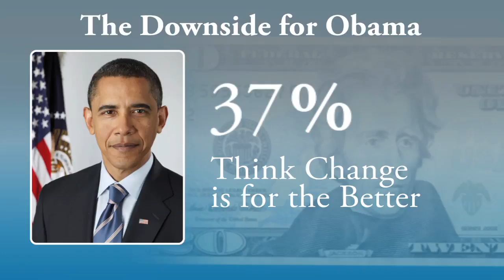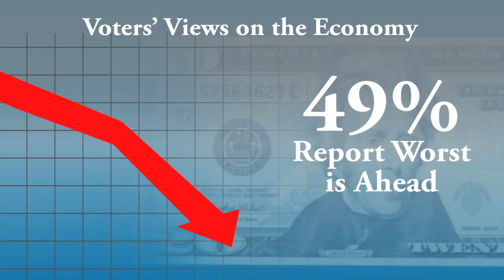Winds of Change Reversing Direction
Poll numbers reveal key factors influencing voters' opinions of Obama and the fates of his fellow Democrats. October 26, 2010